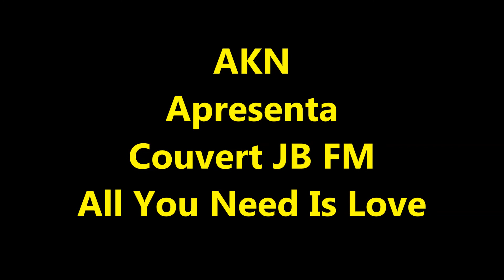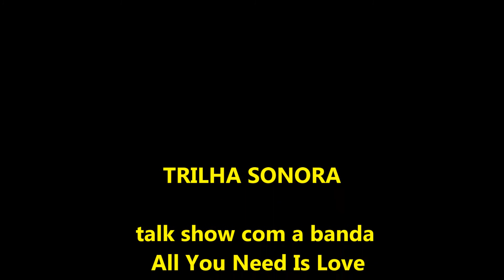All You Need Is Love Couvert JB FM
Talk Show da banda All You Nedd is Love, programa Couvert Artístico da JB FM, gravado no teatro Rival Petrobras dia 11 set 2013, Rio de Janeiro, Brasil.